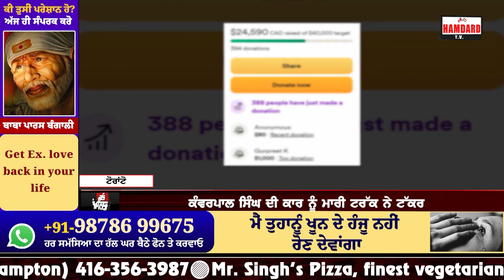Canada ’ਚ 2 ਸਿੱਖਾਂ ਨਾਲ ਵਰਤਿਆ ਭਾਣਾ, ਰਮਿੰਦਰਜੀਤ ਸਿੰਘ ਦਾ ਟਰੱਕ ਪੁਲ ਤੋਂ ਨਦੀ ਵਿਚ ਡਿੱਗਿਆ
ਕੈਨੇਡਾ ’ਚ 2 ਸਿੱਖਾਂ ਨਾਲ ਵਰਤਿਆ ਭਾਣਾ, ਕੰਵਰਪਾਲ ਸਿੰਘ ਦੀ ਕਾਰ ਨੂੰ ਮਾਰੀ ਟਰੱਕ ਨੇ ਟੱਕਰ,
ਰਮਿੰਦਰਜੀਤ ਸਿੰਘ ਦਾ ਟਰੱਕ ਪੁਲ ਤੋਂ ਨਦੀ ਵਿਚ ਡਿੱਗਿਆ